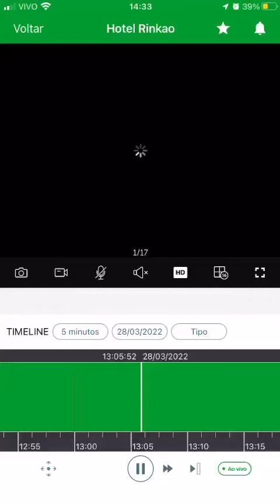Flagrante de furto de moto em restaurante de Cachoeiro